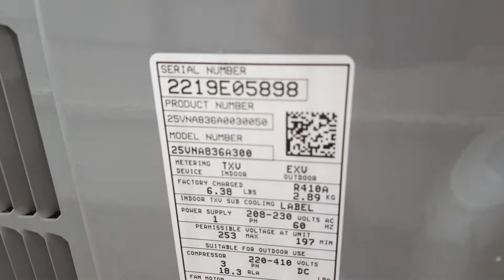Carrier Infinity VRF/VRV Heat Pump